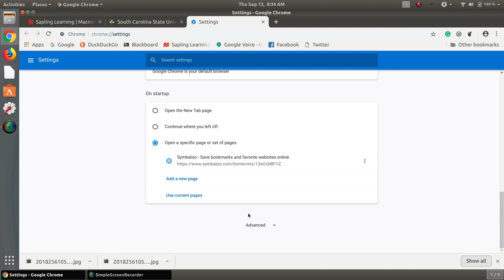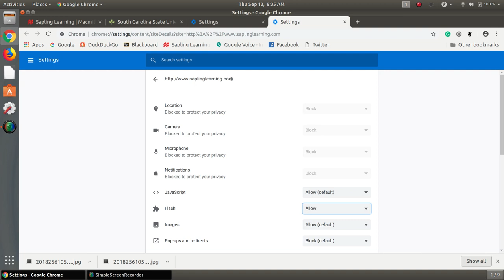new sapling flash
An updated version of the video showing you how to allow flash to play on the Sapling learning homework site. Note that you may need to follow this procedure to allow flash each time you go in.